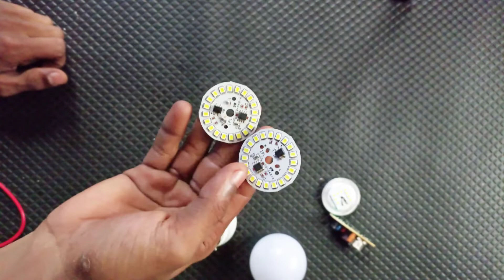LEDBULB ഈസിയായി ശരിയാക്കി എടുക്കാം ₹15 രൂപ ചെലവിൽ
NCS